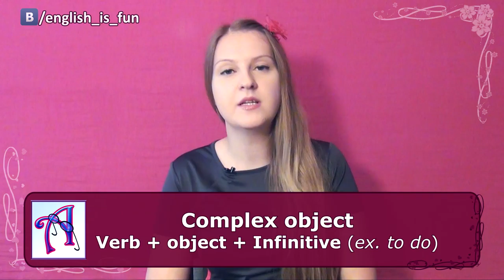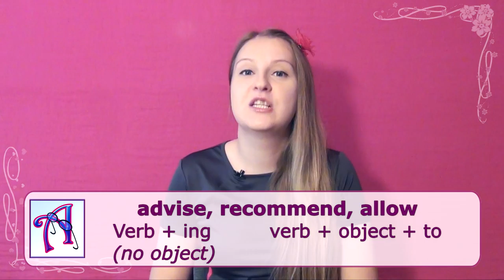№72 English Grammar - Complex Object Part 2: I want you to... Винительный падеж с инфинитивом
This is part two of two classes devoted to Complex Object and in this video we'll master some peculiar cases of using this very constructions! Keep inproving your English with me!
English - every Monday! Russian - every Wednesday!